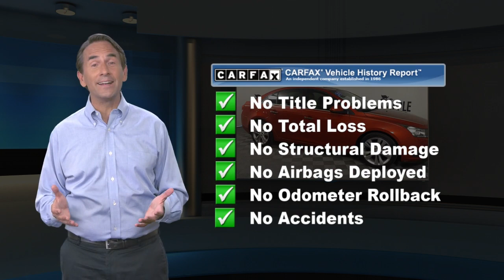Used 2012 Chevrolet Cruze LTZ, York, PA C17040P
GM CERTIFIED2012 Chevrolet Cruze LTZ Crystal Red Tintcoat Cocoa/Light Neutral83588 miles. No Accidents! ENGINE, ECOTEC TURBO 1.4L VARIABLE VALVE TIMING DOHC 4-CYLINDER SEQUENTIAL MFI, TURBO, TRANSMISSION, 6-SPEED AUTOMATIC, ELECTRONICALLY CONTROLLED WITH OVERDRIVE, WHEELS, 18" (45.7 CM) DOUBLE 5-SPOKE FLANGELESS SILVER-PAINTED ALLOY, CRYSTAL RED TINTCOAT, SEATS, FRONT BUCKET WITH RECLINING SEATBACKS AND ADJUSTABLE HEAD RESTRAINTS, COCOA/LIGHT NEUTRAL, LEATHER-APPOINTED SEAT TRIM, AUDIO SYSTEM WITH NAVIGATION, SUNROOF, POWER, SLIDING Fog lamps, front, Lamp, LED center high-mounted stop/brake (CHMSL), Bluetooth for phone personal cell phone connectivity to vehicle audio system and HMI (Human Machine Interface), LTZ Interior Appearance includes 2LT Interior Appearance content plus uplevel jeweled instrument panel cluster and chrome trim rings and optic check accent trim on center stack and console, Seats, heated driver and front passenger with 3 warmth settings, Seat adjuster, driver 6-way power with manual recliner, Seat adjuster, front passenger 6-way manual, Steering wheel, leather-wrapped 3-spoke with polar silver accent, Steering wheel controls, mounted audio controls, Brakes, 4-wheel antilock, Daytime running lamps, Air bags, frontal driver and frontal front passenger, side-impact seat-mounted and roof rail for front and rear outboard seating positions includes Passenger Sensing System (Head Curtain Side Air Bags are designed to help reduce the risk of head and neck injuries to front and rear seat occupants on the near side of certain side-impact collisions. A note about child safety: Always use safety belts and the correct child restraint for your child's age and size. Even with air bags and the Passenger Sensing System, children are safer when properly secured in a rear seat in the appropriate infant, child or booster seat. Never place a rear-facing infant restraint in the front seat of any vehicle equipped with an active frontal air bag. See your vehicle Owner's Handbook for more information.), Air bags, knee, driver and front passenger (Always use safety belts and the correct child restraint for your child's age and size, even with air bags. Children are safer when properly secured in a rear seat in the appropriate infant, child or booster seat. See the Owner's Manual for more safety information.), Rear Parking Assist, Safety belts, 3-point, all seating positions, front height adjustable, Safety belt pretensioners, driver and front passenger, dual, Door locks, rear child security, power, LATCH system (Lower Anchors and Top tethers for CHildren), for child safety seats, Trunk emergency release handleApple Chevrolet has quality pre-owned vehicles. This vehicle won't be on the lot long! This is an exceptional vehicle at an affordable price!Our team is professional, and we offer a no-pressure environment. We'd be happy to answer any questions that you may have. Come on in and take a test drive! Apple Chevrolet 1200 Loucks Road York PA 17404

[RLVID:6376:f00e1741d02dfa5c:5dbf8af67bc4c815:1]